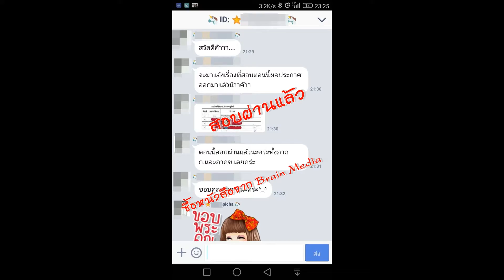Loadแนวข้อสอบ นักวิชาการเงินและบัญชี กรมส่งเสริมและพัฒนาคุณภาพชีวิตคนพิการ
- ความรู้เกี่ยวกับกรมส่งเสริมและพัฒนาคุณภาพชีวิตคนพิการ
- แนวข้อสอบพระราชบัญญัติส่งเสริมและพัฒนาคุณภาพชีวิตคนพิการ พ.ศ.2550
- ระเบียบเกี่ยวกับการเบิกจ่ายเงินจากคลัง การเก็บรักษาและการนำเงินส่งคลัง
- ระเบียบเกี่ยวกับการเบิกค่าใช้จ่ายในการบริหารงานของส่วนราชการ
- ระเบียบเกี่ยวกับการเบิกค่าใช้จ่ายในการเดินทางไปราชการ
- ระเบียบเกี่ยวกับค่าใช้จ่ายในการฝึกอบรม การจัดงาน และการประชุมระหว่างประเทศ
- ระเบียบเกี่ยวกับวินัยทางการงบประมาณและการคลัง
- ความรู้เบื้องต้นเกี่ยวกับระบบ GFMIS
- แนวข้อสอบหลักการบัญชีเบื้องต้น
- แนวข้อสอบการบริหารงบประมาณ